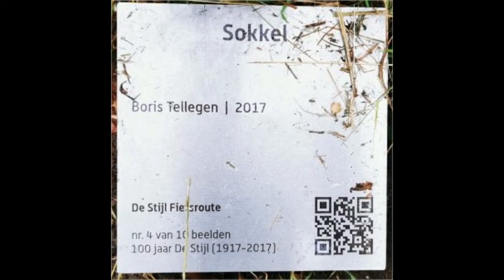Iemand maakt inschattingsfout en snijd me af onderweg naar een tag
Vandaag hebben weer een tag gevonden en denken deze te gaan halen. Helaas was iemand ons voor en moesten we meteen de nieuwe zoeken. Dit ging gelukkig meteen en konden gelijk door om de nieuwe tag te halen. Al met al een heerlijk dagje motor rijden, helaas wel in de "regen".

0:00 intro
1:07 tanken
2:03 communicatie loskoppelen
2:54 inschattingsfout en afsnijden
3:22 Flevoland
5:53 een TAG
7:24 de "te laat" tag
8:23 de nieuwe tag gehaald
8:42
9:14 op naar het hotel
Mijn motorritten, gefilmd met:
Helmcamera - Sony FDR-X1000-VR
Andere camera's Sony AS-200V
Ellen helm - Sony FDR-X1000-VR

Motor
- V-stream ruit
- TomTom 450 navigatie
- Autocom
- Mobilifoon